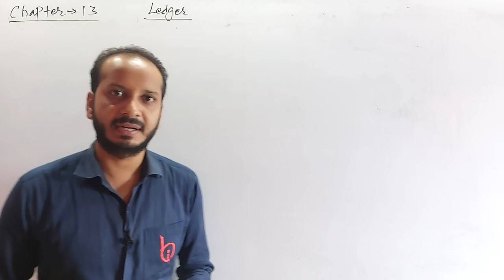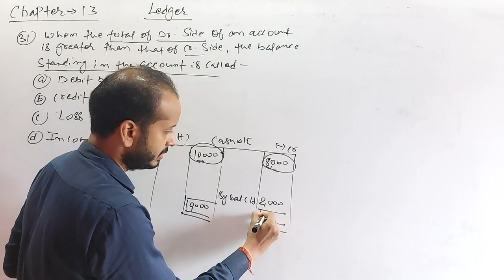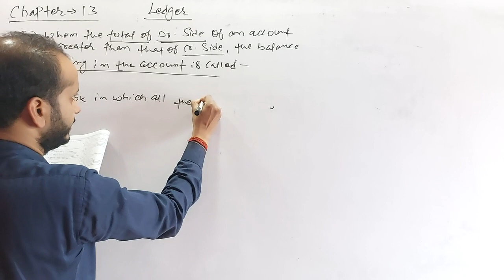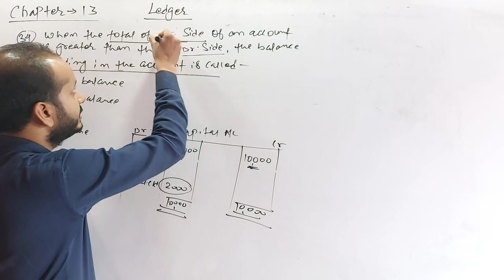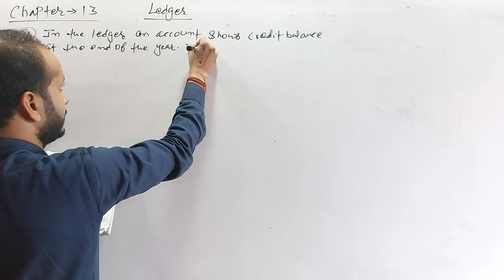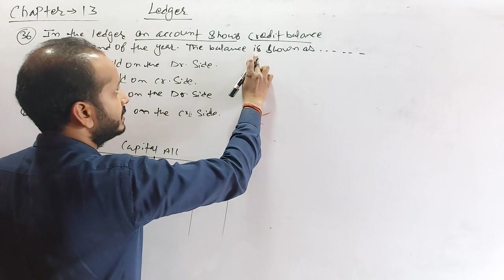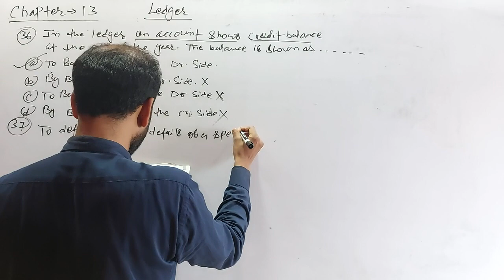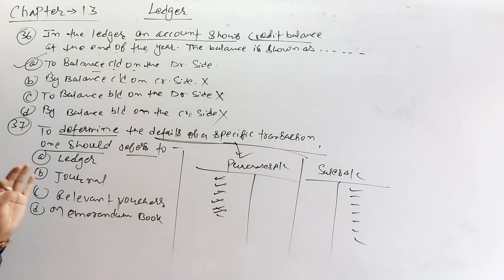Ledger (06) || Objective Question || Class_11th Chapter_13 || By Shubham Kumar